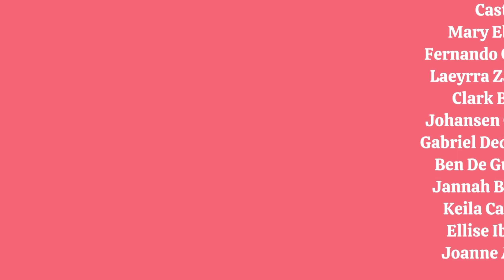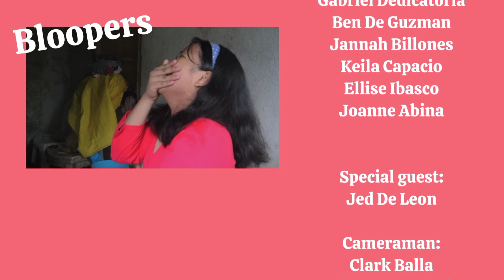SA PULA SA PUTI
OLLCF- Grade 9 students- The Art of Movie Making